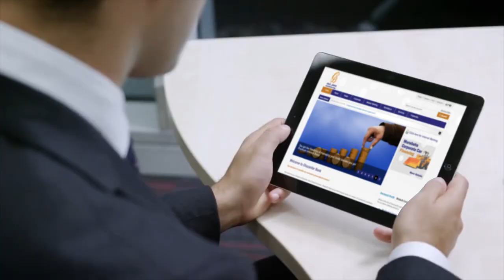GB 60 Carport tvc English